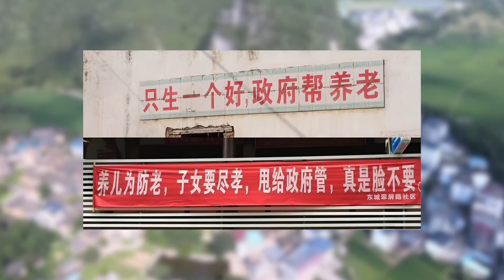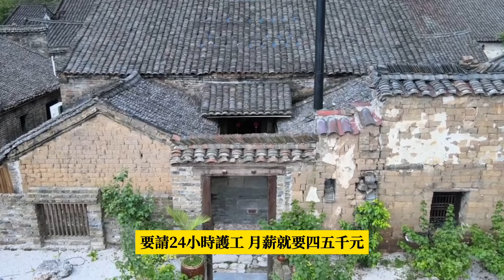老無所依的黑暗時代：「只生一個好，國家來養老」的承諾化為泡影。中國老人陷入無助境地，失能照護費如天價，生不如死的養老困局。中國老齡化｜中國養老金｜退休金｜中國農村生活｜中國醫療｜中國人口老齡化危機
中國正經歷嚴峻的人口老化危機，4,400萬老年人處於半失能、完全失能或失智狀態，許多家庭面臨無力負擔高昂照護費用的困境。 一位旅居英國的華人分享了好友的父母如何在中國社會"老無所養"的殘酷現實中掙扎：父親中風無法自理，母親長期患病，但僅憑微薄的退休金難以支付護理費用。 這是中國"一胎化"政策後遺症的真實寫照，獨生子女們在贍養父母的過程中承受巨大壓力，甚至不得不放棄事業。 農村老人自殺率是城市的兩倍以上，凸顯了整個社會對老年人照顧的嚴重不足。 面對無助的老人，中國政府能否及時伸出援手，緩解這個日益嚴峻的社會問題？ 一起來了解中國養老體系的黑暗真相。